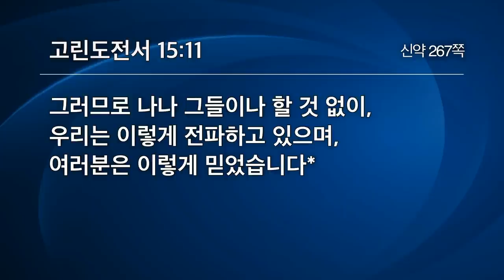[선한목자교회] 주일3부설교 2020년 08월 23일 | 은혜가 헛되지 않게 살라 - 이형주 목사 [고린도전서 15:1-11]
은혜가 헛되지 않게 살라 - 이형주 목사 [고린도전서 15:1-11]